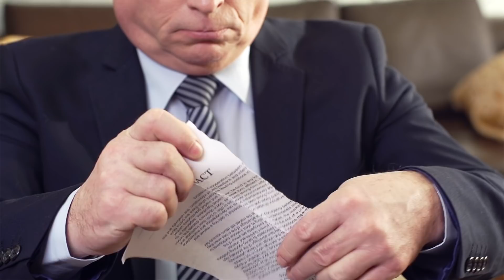Los 7 hábitos de las personas altamente EFECTIVAS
Podemos dividir a todas las personas en dos tipos básicos. Aquellas que culpabilizan al entorno de todos sus fracasos, y las que se sobreponen a las dificultades y buscan soluciones a sus problemas. El hecho de pertenecer a uno u otro grupo hará que nuestra vida sea más o menos efectiva.

Si estás en el bando incorrecto, tú puedes cambiar conociendo los 7 hábitos que convierten a las personas en altamente efectivas.